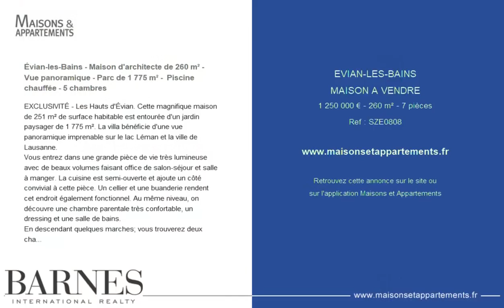ÉVIAN-LES-BAINS - MAISON A VENDRE - 1 250 000 € - 260 m² - 7 pièce(s)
Référence : SZE0808

Évian-les-Bains - Maison d'architecte de 260 m² - Vue panoramique - Parc de 1 775 m² -  Piscine chauffée - 5 chambres

EXCLUSIVITÉ - Les Hauts d'Évian. Cette magnifique maison de 251 m² de surface habitable est entourée d'un jardin paysager de 1 775 m². La villa bénéficie d'une vue panoramique imprenable sur le lac Léman et la ville de Lausanne.
Vous entrez dans une grande pièce de vie très lumineuse avec de beaux volumes faisant office de salon-séjour et salle à manger. La cuisine est semi-ouverte et ajoute un côté convivial à cette pièce. Un cellier et une buanderie rendent cet endroit également fonctionnel. Au même niveau, on découvre une chambre parentale très confortable, un dressing et une salle de bains.
En descendant quelques marches; vous trouverez deux chambres séparées par une salle de bains en miroir avec deux autres chambres entourant une autre salle de bains. Parmi ces 4 chambres 3 ont une vue sur le lac et la 4 ème sur la forêt en bordure de propriété, et elles ont toutes un accès sur la terrasse face au lac. Au même étage, on découvre un home cinema, un local technique et une pièce de rangement.
Un garage attenant à la maison, un abri pour les voitures et plusieurs places de parking goudronnées ainsi qu'une piscine chauffée complètent ce bien.
La maison est vendue meublée.

Cette annonce vous est proposée par l'agence Barnes Léman

|2432064|